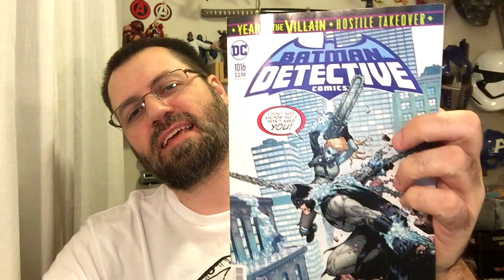Detective Comics #1016 Review | COMIC BOOK UNIVERSITY